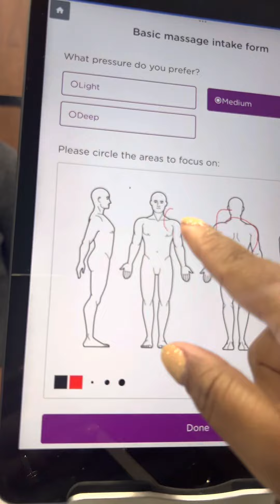Weekly Vlog: Soft Girl Era | Getting Pampered | Massages, Pedicures, Food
Hey y’all
Let me tell y’all about my weekend. It was one of my best friends birthday and she wanted to do everything kid free weekend and for us to get pampered. And we did just that! We started out with massages. LET ME TELL YOU!   Me and my man will be going back.

Next we headed to get dinner at this new Jamaican spot and it was BUSSIN! I can’t lie, my stewed chicken did have too many bones but those oxtail and jerk chicken tacos hit the spot as well as those DRANKS hunny! I couldn’t even finish mine!

We left there, got ice cream and stayed up til 4am laughing & talking. Let me tell you!!! There is nothing like genuine friendships where you can be vulnerable with each other, trust each other and truly know these people love you and want the best. God is molding us into the women he desires. I can’t wait to see our progression.